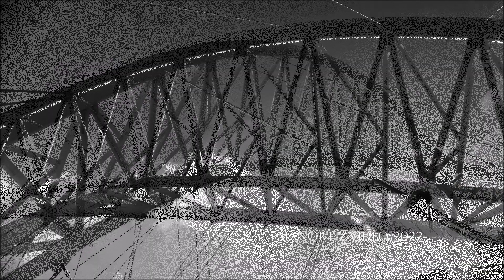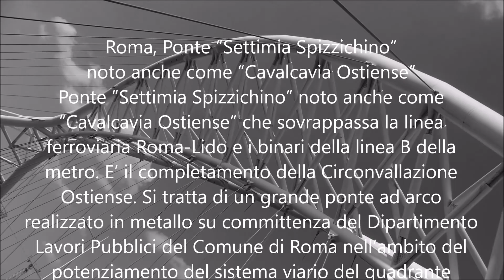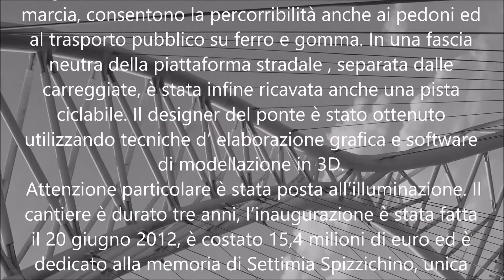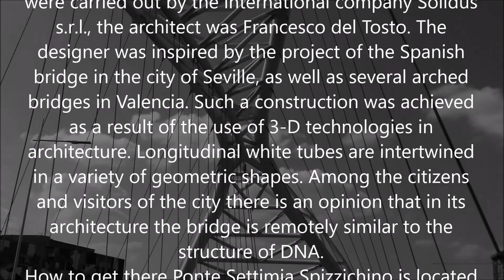Solidus s r l & Cimolai S p a, Cavalcavia Ostiense Settimia Spizzichino Bridge in Rome, manortiz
Solidus s.r.l.  & Cimolai S.p.a, Cavalcavia Ostiense - Settimia Spizzichino Bridge in Rome
Ponte ”Settimia Spizzichino” noto anche come “Cavalcavia Ostiense” che sovrappassa la linea ferroviaria Roma-Lido e i binari della linea B della metro. E’ il completamento della Circonvallazione Ostiense. Si tratta di un grande ponte ad arco realizzato in metallo su committenza del Dipartimento Lavori Pubblici del Comune di Roma nell’ambito del potenziamento del sistema viario del quadrante cittadino della zona Ostiense e si inserisce nell’ampio piano di riassetto dell’intera area degli ex Mercati Generali che si trovano a ridosso della stessa via.
 La progettazione esecutiva dell’infrastruttura è stata eseguita dalla società Solidus s.r.l. dell’ingegner Francesco Del Tosto specializzata nel settore dell’ingegneria civile mentre l’impresa esecutrice è la Cimolai S.p.a. La tipologia è quella del ponte ad arco con un doppio impalcato, sospeso mediante funi in acciaio, in cui l’arco è costituito da una struttura reticolare spaziale in acciai, è impostato su tre appoggi. C’è spazio anche per il passaggio pedonale infatti le due carreggiate dell’impalcato , distinte e divergenti, larghe 16.5 metri ciascuna con tre corsie per senso di marcia, consentono la percorribilità anche ai pedoni ed al trasporto pubblico su ferro e gomma. In una fascia neutra della piattaforma stradale , separata dalle carreggiate, è stata infine ricavata anche una pista ciclabile. Il designer del ponte è stato ottenuto utilizzando tecniche d’ elaborazione grafica e software di modellazione in 3D.
 Attenzione particolare è stata posta all’illuminazione. Il cantiere è durato tre anni, l’inaugurazione è stata fatta il 20 giugno 2012, è costato 15,4 milioni di euro ed è dedicato alla memoria di Settimia Spizzichino, unica sopravvissuta fra la donne nella retata del 16 ottobre 1943 del Ghetto di Roma e deportata ad Auschwitz ed abitante alla “Garbatella”. Settimia Spizzichino, scomparsa il 3 luglio 2000, non ne ha potuto vedere la realizzazione
Settimia Spizzichino Bridge, Rome
 Ponte Settimia Spizzichino is an arch bridge in the central part of Rome. It was built to relieve the urban stream, as well as decorate the city landscape. In addition to the road, a railway line and a metro line run along the bridge
History of the Ponte Settimia Spizzichino A large arched bridge was built by order of the Department of Public Works and Improvement of the City of Rome. The bridge was created to connect several urban automotive rings in the area of ​​Ostiense. The works were carried out by the international company Solidus s.r.l., the architect was Francesco del Tosto. The designer was inspired by the project of the Spanish bridge in the city of Seville, as well as several arched bridges in Valencia. Such a construction was achieved as a result of the use of 3-D technologies in architecture. Longitudinal white tubes are intertwined in a variety of geometric shapes. Among the citizens and visitors of the city there is an opinion that in its architecture the bridge is remotely similar to the structure of DNA.
How to get there Ponte Settimia Spizzichino is located in the South of the central part of the city. In order to enjoy the object of modern architecture, you should take the metro to the station Garbatella.
In 2012, the bridge was dedicated to Settimia Spizzichino the sole woman survivor of the Rome raids of 16 October 1943